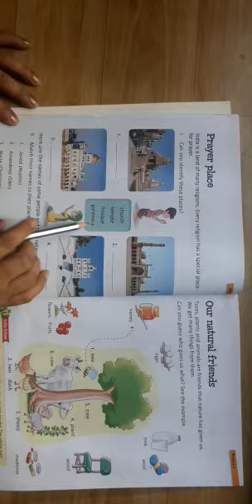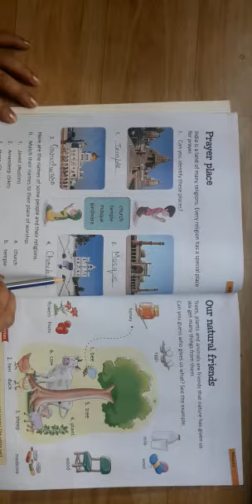Class 1st Sub G.K Lesson 10 Prayer place (vinayaka,branch)